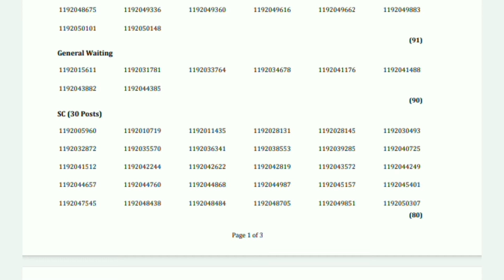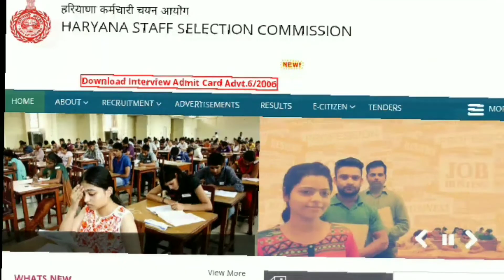Haryana SSC Assistant Lineman Final Result 2021|| HSSC Assistant Lineman Final Result 2019 download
नमस्कार दोस्तों मेरे चैनल पर आपको सटीक और सही जानकारी ही दी जाती क्योंकि मैं भी एक कैंडिडेट हूं खुद फॉर्म अप्लाई करता हूं इसलिए सभी जानकारी प्राप्त के बाद ही वीडियो बनाकर आप लोग के बीच लाता हूं तो दोस्तों सटीक जानकारी के लिए मेरे चैनल को सब्सक्राइब करें यह नमस्कार

Haryana SSC assistant lineman Bharti 2019 final result download
Haryana SSC assistant lineman final result 2021
Haryana SSC assistant lineman final result kaise check Karen
Haryana SSC assistant lineman result 2019 download
how to download Haryana SSC assistant lineman final result
Haryana assistant lineman final result
Haryana SSC various post requirement assistant lineman final result
HSSC assistant Lineman Final Result
Haryana SSC final result